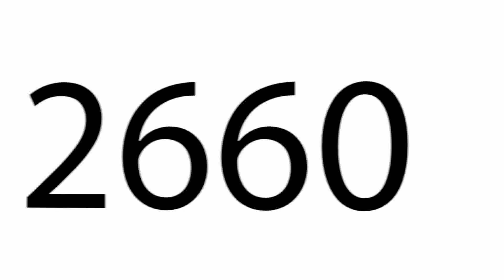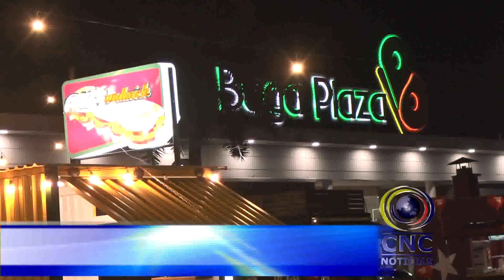CNC NOTICIAS NOTICIAS BUGA 19 DE FEBRERO DE 2018